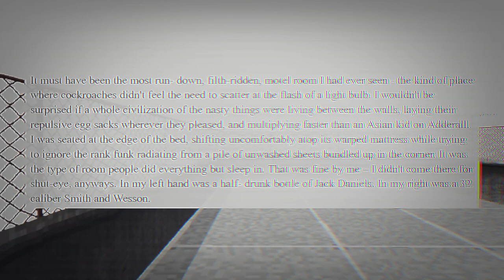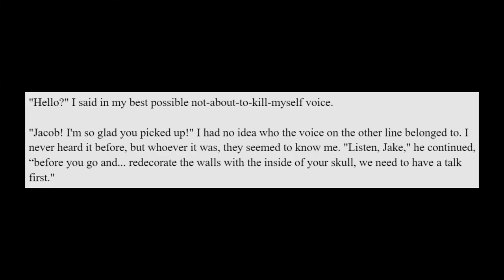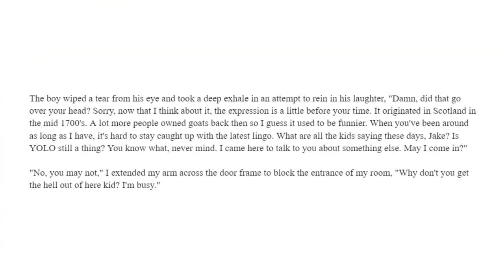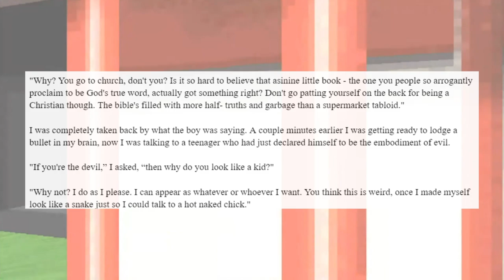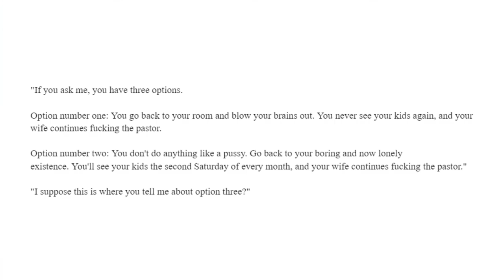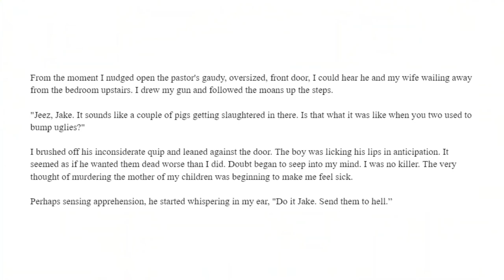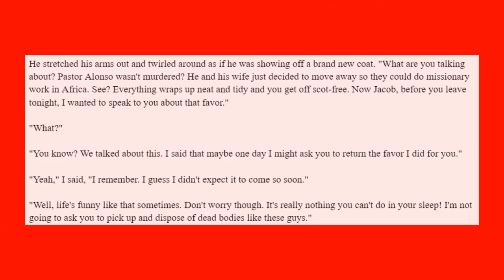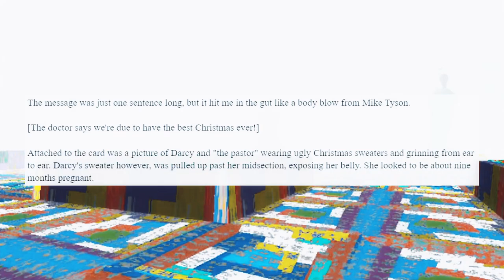A Favour For A Favour, classic internet horror story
00:11

Story:

"A Favor for a Favor" by Vincent V.Cava